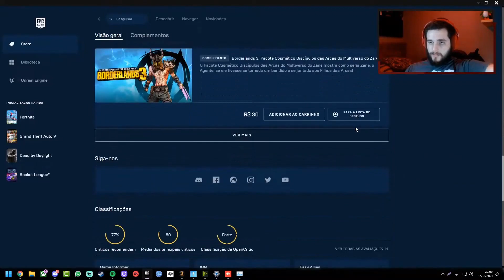Fortnite #36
Gameplay Realizado na LIVE do dia: 27/11/2021

OUTRAS REDES

Obrigado por estarem sempre aqui e até o próximo vídeo

Setup Notebook
💻 CPU: Intel Core i5-10300H
💻 GPU: Nvidia GTX 1650
💻 RAM: 16GB
💻 MOBO: Lenovo Gaming 3i
💻 SSD Windows: 480GB nvme
💻 SSD Jogos: 1Tb SSD nvme
💻 HD: 2Tb
💻 PLACA DE CAPTURA: Rullz USB 3.0
💻 HEADSET: Logitech G433 e Sony PULSE 3D
💻 MICROFONE: Avermedia AM310
💻 MOUSE: Logitech G305
💻 TECLADO: Husky Blizzard 60%
💻 CADEIRA: DXRACER Origin

Consoles Atuais:
Xbox One Fat
PSP 3006
Playstation 5